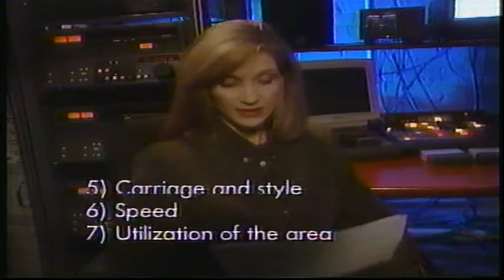1995 Skate with Tracy Wilson (Pilot Series on CBC)